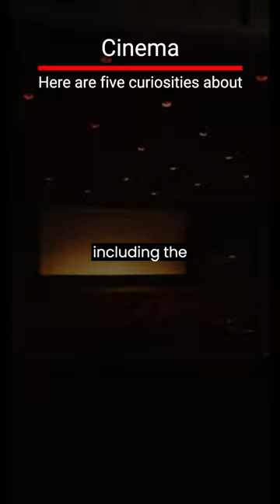CINEMA. Here are five curiosities about cinema.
"Welcome to the most curious channel on the internet! Here, we explore the wonders of the world and share curious observations on various subjects. But, to keep bringing you more fascinating content, we need your help! Together, let's discover the most intriguing things in this world!"